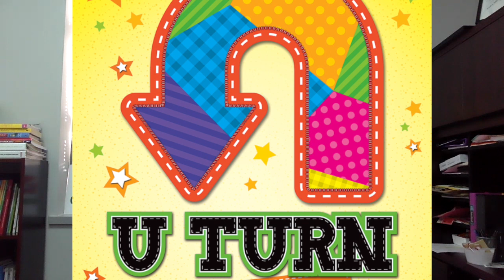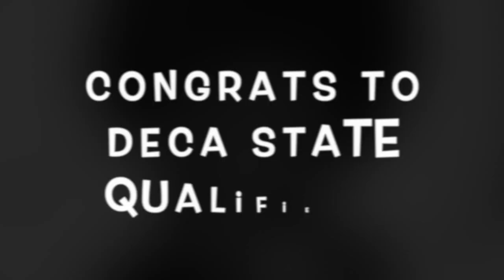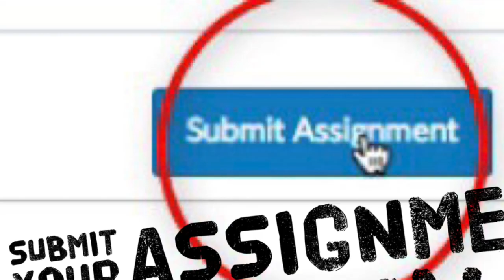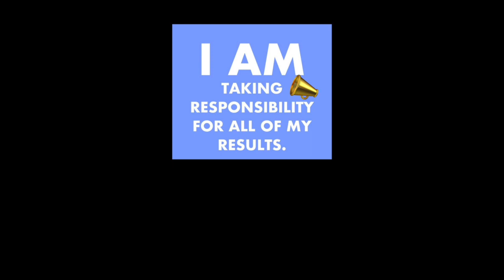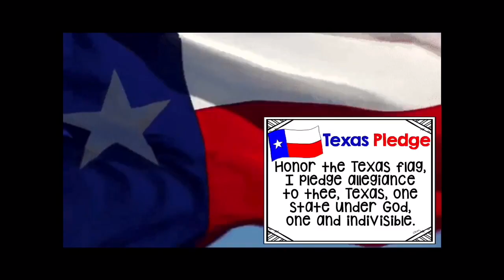YWLA Announcements for Wednesday, February 24, 2021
It's Wellness Wednesday!